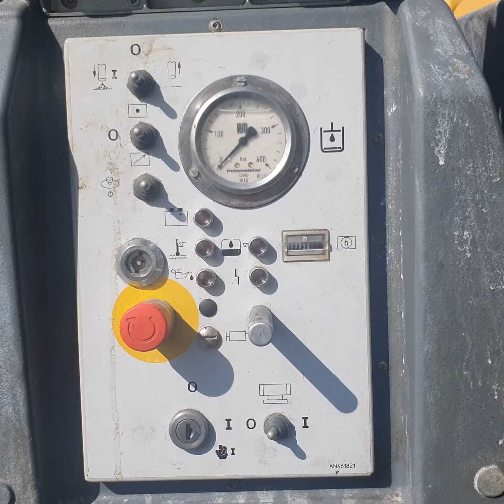Putzmeister 718 TD (2017) betonpumpa prives betonpumpe concrete pump pompa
sold/verkauft/prodano